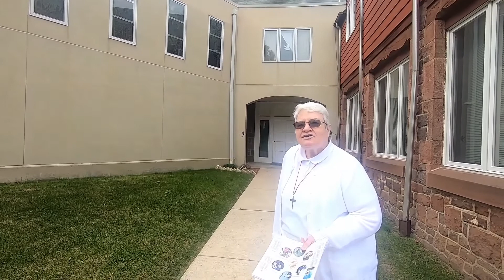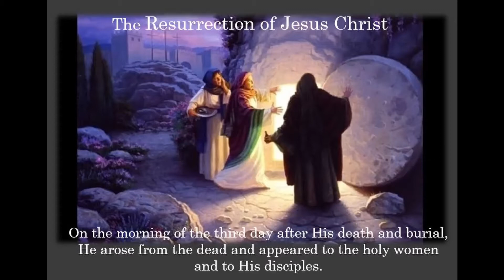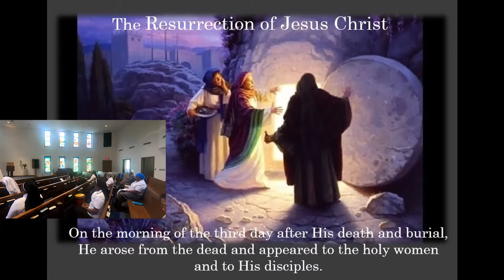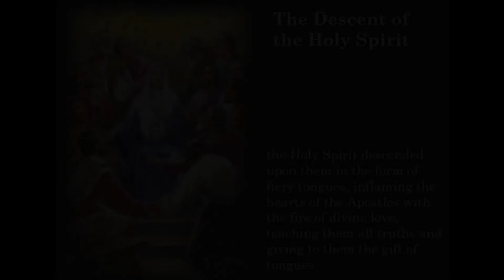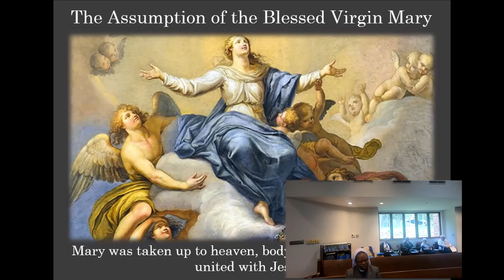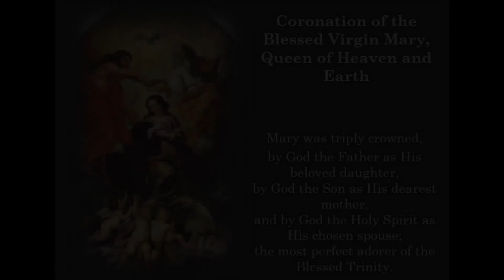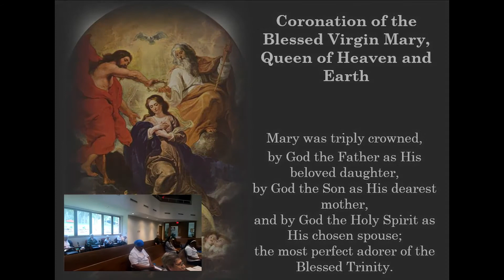D53 Glorious - CPS sisters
Day 53 of the 54 Days Rosary Novena - Glorious Mysteries
Hosted by the Missionary Sisters of the Precious Blood (CPS)
Shillington, PA